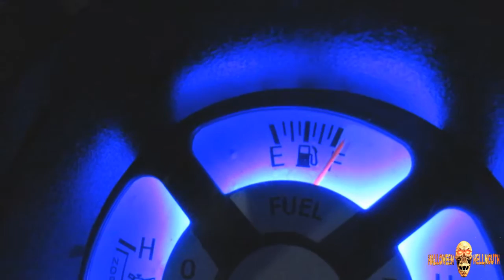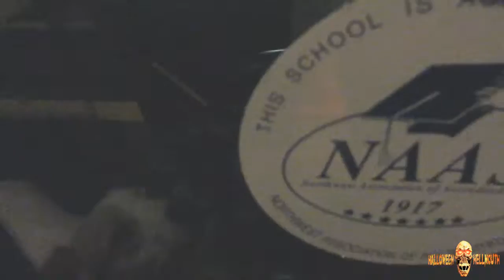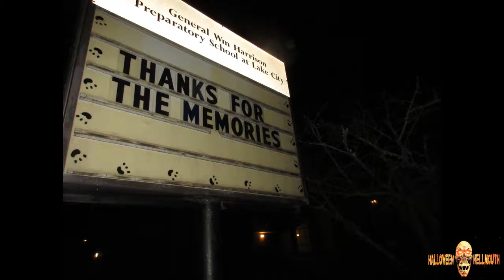Vlog 11.06.15 [Day 1832] - Trick Or Treat!